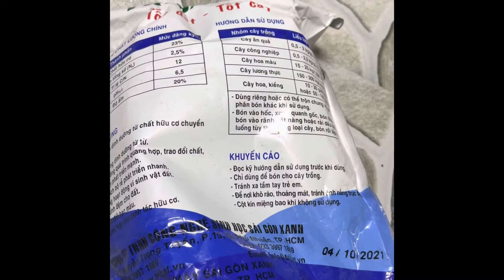Sen đá sử dụng phân gì? Một trong những phân mình hay dùng